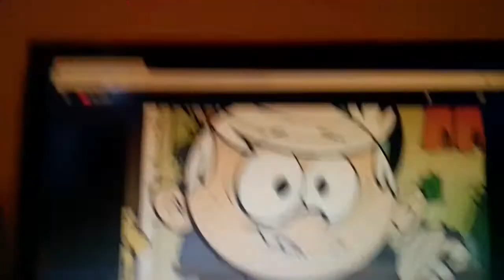dakote resse part 4